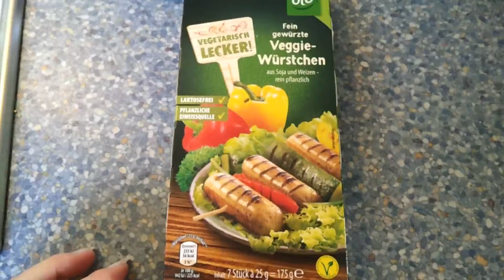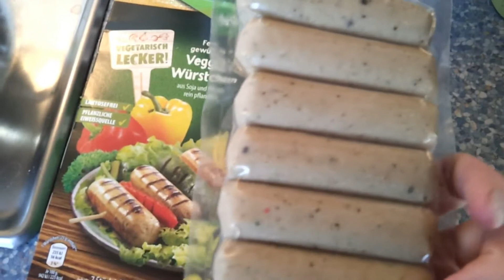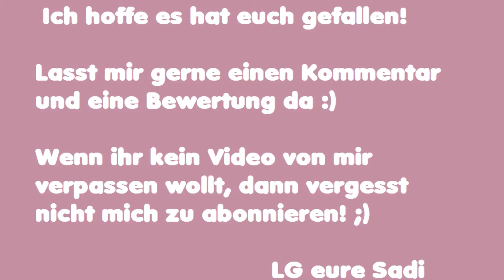Let's Test - Aldi Süd Veggie-Würstchen [Vegan]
Heute gibt es wieder ein Let's Test Video zu den vegetarischen wie auch veganen "Fleischersatz"-Sortiment von Aldi ;) Diesmal sind die Veggie-Würstchen dran! :)